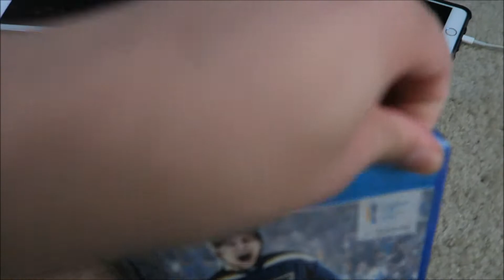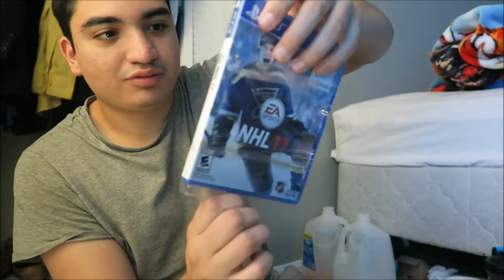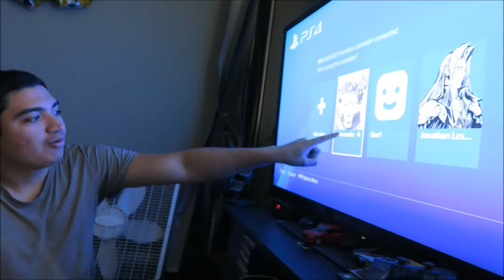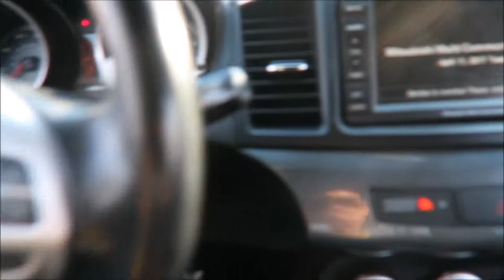This lip is coming off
Today it's like a vlog hope you like it :) let me know if I should remove the lip.

Go pens!! playoffs pens lead series 1-0 game 2 @7pm :)